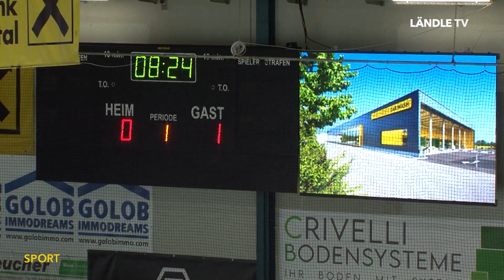LÄNDLE SPORT EHC Lustenau : EC Kitzbühel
Einen hart erkämpften 3:2 Erfolg feiert der EHC Lustenau gegen die Adler aus Kitzbühel. Nach 60. Minuten trennten sich beide Team 2:2 Unentschieden. Da auch in der Verlängerung keine Entscheidung fiel, musste das Penalty-Schießen entscheiden. In diesem bewahrte Kevin Puschnik kühlen Kopf und führte den EHC Lustenau zum 3:2 Erfolg.